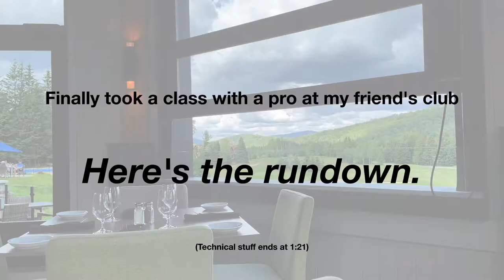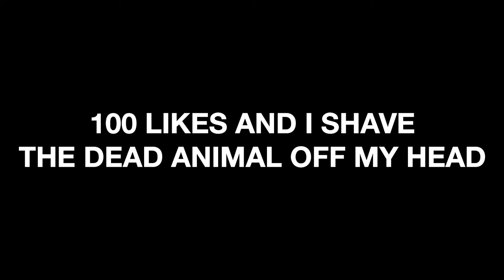TRASH TO SCRATCH | EP2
I guess 61 for 9 holes is improvement?
Thanks to Charles Frédette, Charles Blais-Fortin and Pierre Brisebois for featuring in the video.